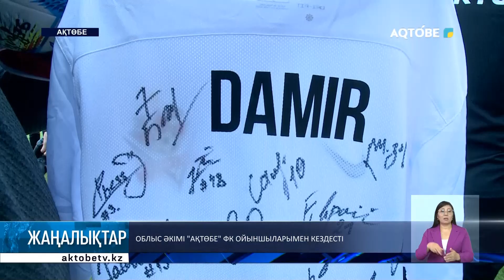Облыс әкімі "Ақтөбе" ФК ойыншыларымен кездесті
Облыс әкімі "Ақтөбе" футбол клубының ойыншыларымен кездесті. Оларға сәттілік тіледі. Ертең орталық стадионда "Ақтөбе" "Ордабасыны" қабылдайды. Бұл Қазақстан Премьер-лигасының 22-ші турының орталық ойыны.

Айтып өтейік, жерлестеріміз қазір кесте бойынша 41 ұпаймен екінші орында тұр. Ал "Ордабасы" 49 ұпаймен алда келеді. Сондай-ақ Асхат Шахаров Ақтөбе мен Сепси командасы кездесуінде жанкүйер болып, көзіне жас алған оқушыға сыйлық тарту етті.

Арнайы доп, футболка және мойыншалғы сыйлады. Дамир Махсат енді “Жастар” футбол мектебіне барады.